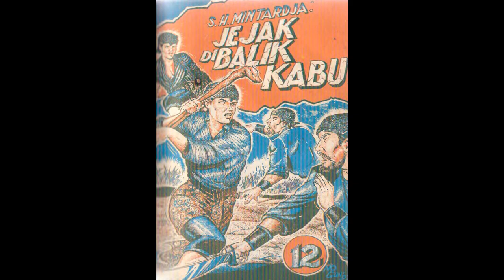Seri Cerita Silat Jejak Di Balik Kabut Jilid 12